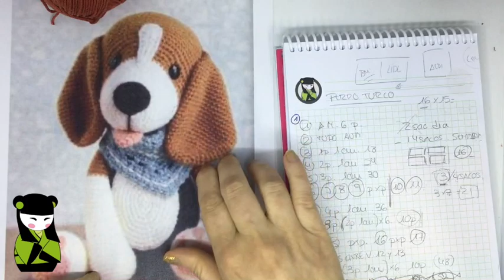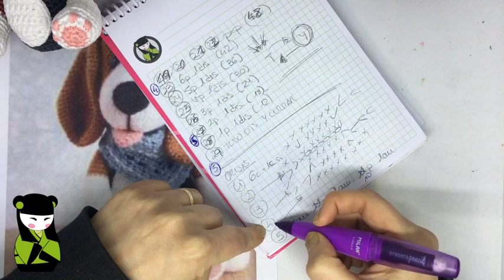Como Tejer un PERRITO amigurumi PEQUEÑO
Resumen del perrito beagle amigurumi, que tejimos punto por punto en mi canal de youtube "AGUMIRUMIS tejemos juntas" El tutorial completo del perro amigurumi está
Disfruta de este tutorial y mira todo lo que tengo para ti! 👇🏻👇🏻👇🏻
❤️GRATIS 3 PATRONES cada lunes apúntate a la “cartita de los lunes”
🧡🧡 Mi ACADEMIA online para aprender a tejer patrones a ojo:
➡➡➡ (ENVIO GRATIS a partir de 40€ de compra)🔙

🚩AHHH si me quieres echar una mano y COMPRAR EN AMAZON CON MI 🤓 gracias!